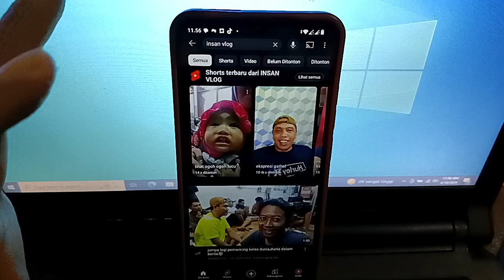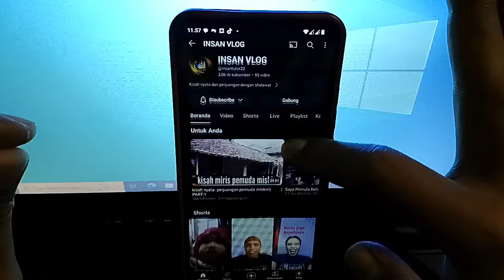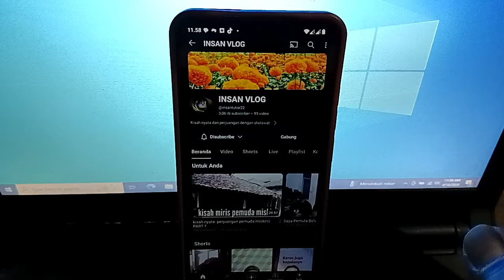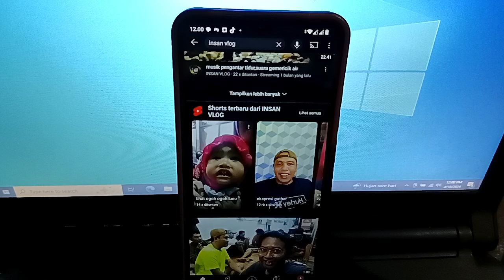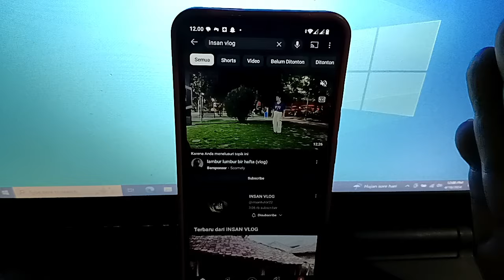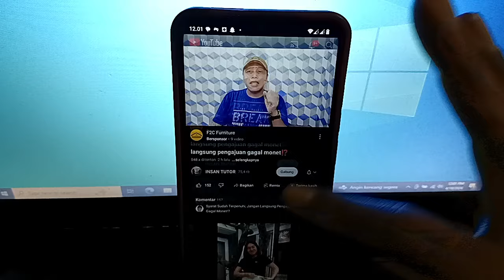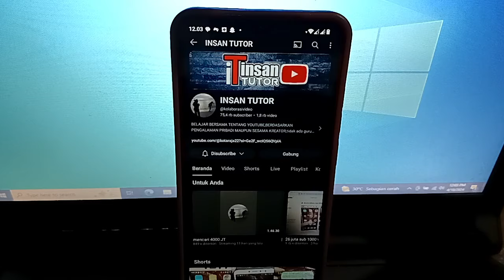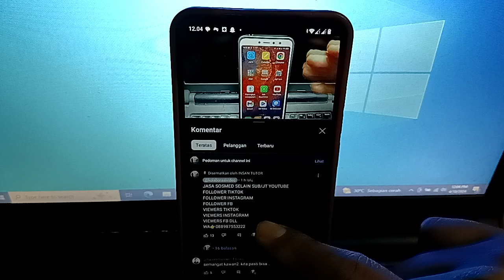DISMONET❗hanya karena video shorts